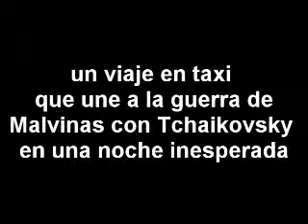1982 Obertura Solemne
Teatro 1982 OBERTURA SOLEMNE texto Lisandro Fiks
con Christian Alvarez, Dario Dukah, Romina Fernandes y Lisandro Fiks
Coordinacion Producción Pablo Silva / Argentina